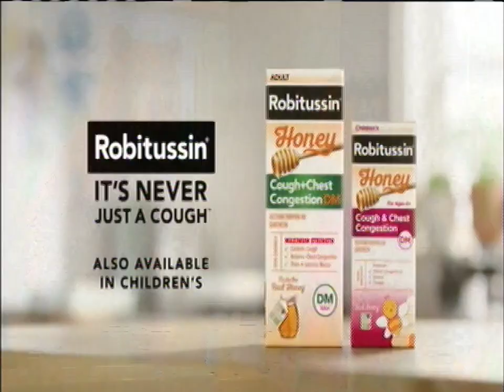Robitussin Commercial Starring Cristina Dohmen/Brian McGuinness(NaQis&Friends/HiT)(2020)